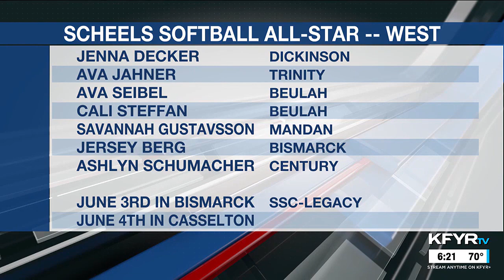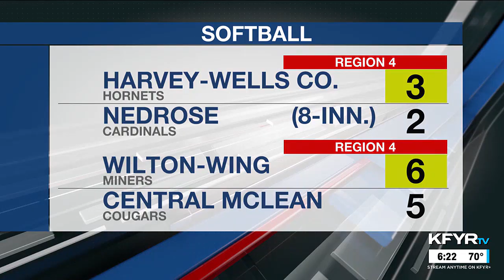KFYR First News at Six Sportscast 05/21/24